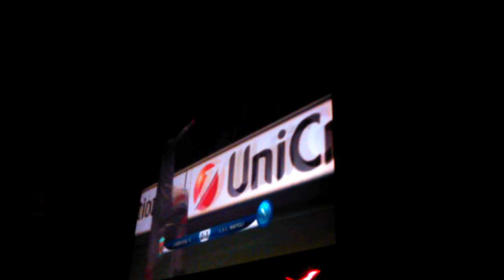PES 10 UCL Liverpool vs SSC Napoli 2nd match